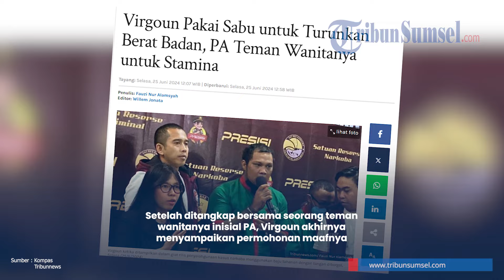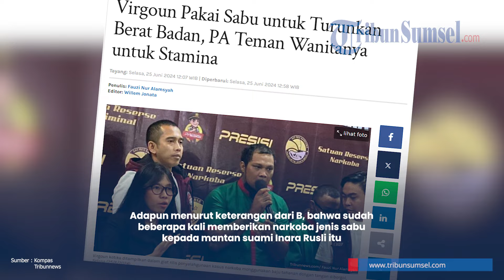Tampang Virgoun Usai Jadi Tersangka Kasus Narkoba, Ngaku Konsumsi untuk Turunkan Berat Badan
Penyanyi Virgoun akhirnya muncul di hadapan publik setelah ditetapkan tersangka penyalahgunaan narkoba jenis sabu pada Senin (24/6/2024).

Setelah ditangkap bersama seorang teman wanitanya inisial PA, Virgoun akhirnya menyampaikan permohonan maafnya.

Terungkap motif dari Virgoun mengonsumsi narkoba. diakuinya jika ia menggunakan narkoba jenis sabu untuk menurunkan berat badan.